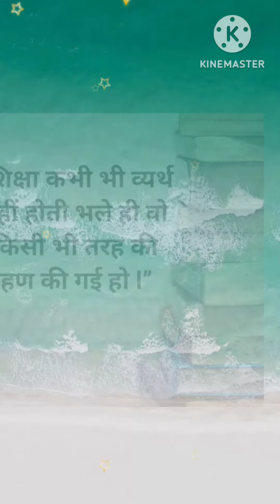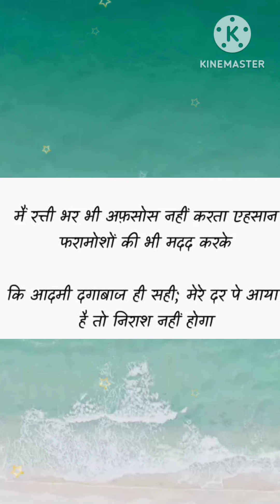एक ही जहां है यहां पर सबका अलग-अलग | Same place, here everyone is different